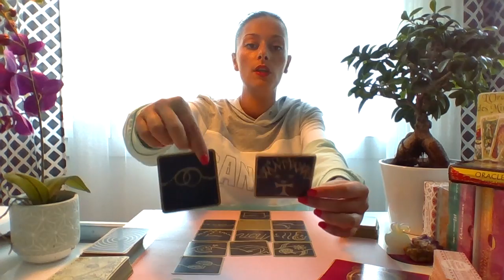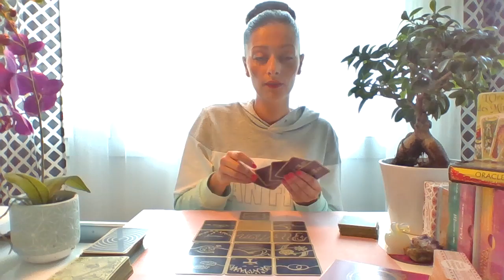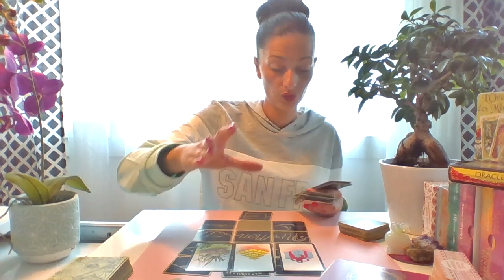✨Sagittaire septembre 2019 partie 1✨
Tirage pour les sagittaire ( aussi ascendant et signe lunaire) 2019.

Pour les personnes qui souhaite contribuer à la chaîne voici le lien 😊

Voici mon site internet en pleine création ✨🙏🏼

Si vous voulez me suivre voici mon lien Facebook et Instagram 🥰

Stella😊✨🙏🏼